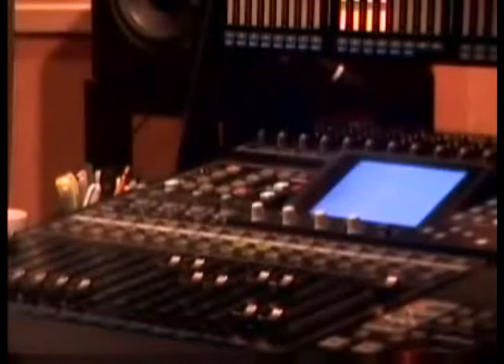2 Spot Comercial TV HQ Humberto velez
leon company networks Doblaje
Para cualquier aclaracion o duda:
Este es un spot realizado para un proyecto escolar.